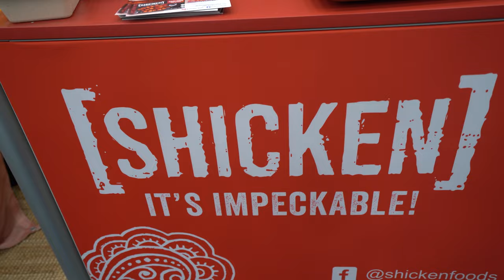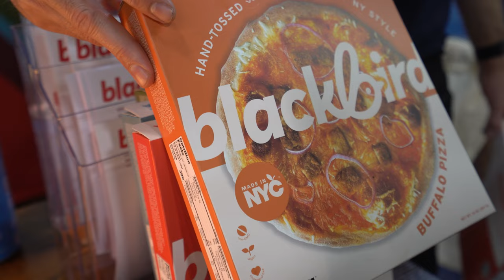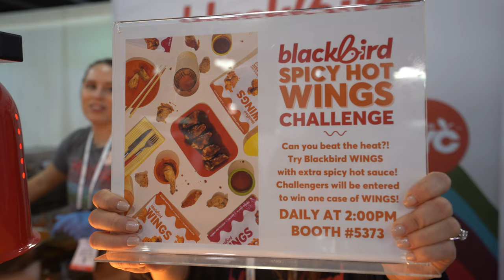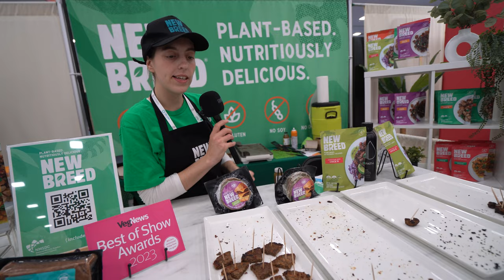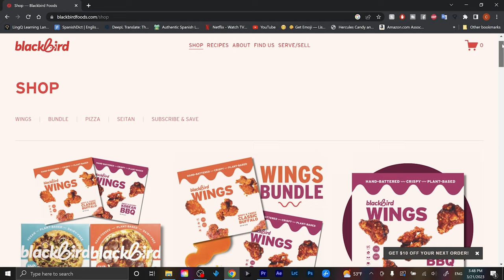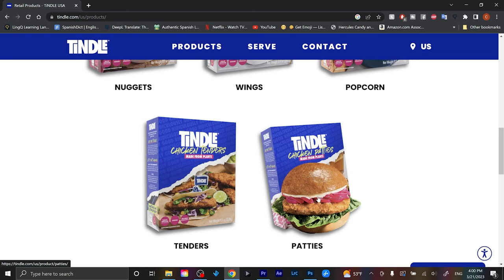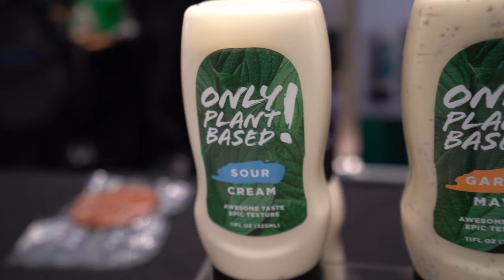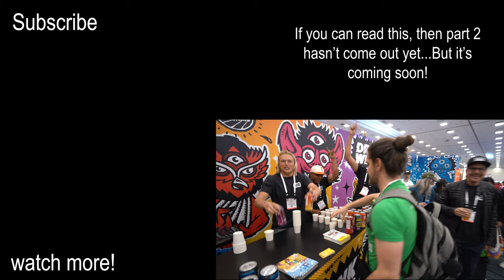I Tried VEGAN Meat You've Never Heard of in 2023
I Tried VEGAN Meat You've Never Heard of in 2023! Seriously though I had never heard of some of these companies before, like Schicken, New Breed, Jinka, Plantasia and Tindle!

😊 Let’s stay in touch!
🕒 Timestamps
00:00 Schicken
00:59 Noble Jerky
1:28 Blackbird & Ghost Pepper Challenge! 🌶️🥵
3:45 Future Farms
4:47 Tindle
6:18 New Breed
7:52 Daring
8:25 Jinka
9:26 Plantasia
11:10 What were my favorites? 🤔